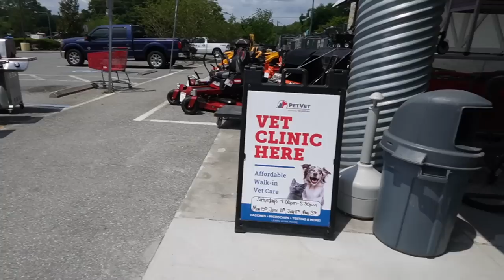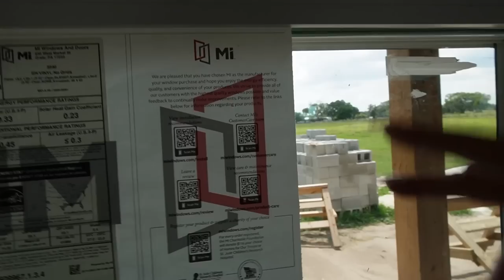Ya Tenemos Paredes!!!.. Nos Mudaremos Pronto.. Un Domingo Diferente.. Jugos Mexicano..